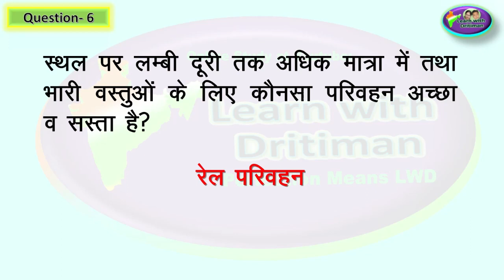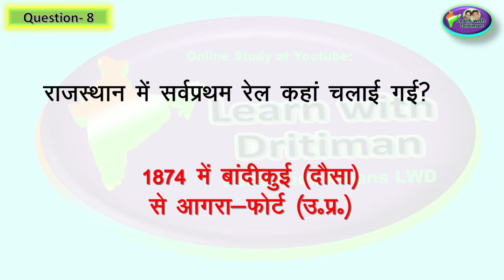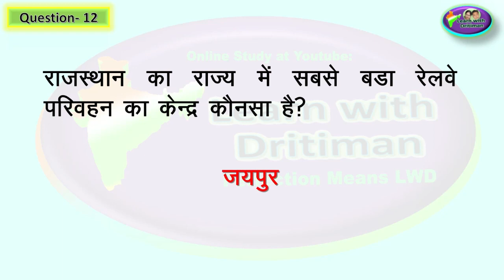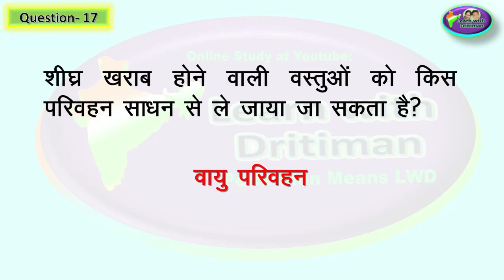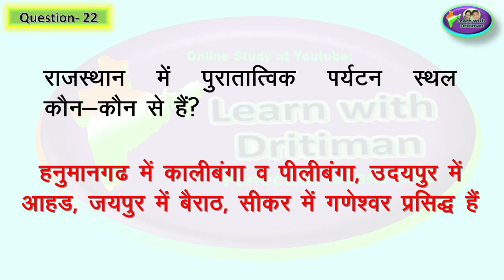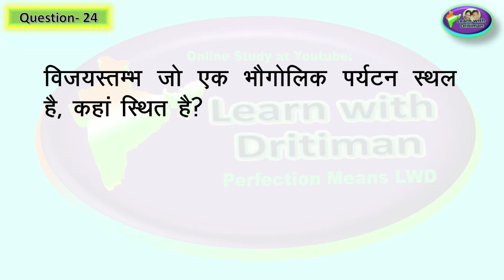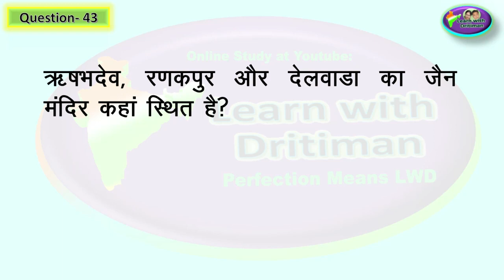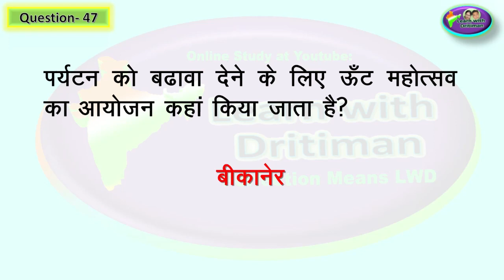Class-8/ Ch-6/ परिवहन एवं पर्यटन/ Rajasthan GK/ NCERT/ RBSE/ 1st GRADE/ 2nd GRADE/ राजस्थान GK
Class-8/ Ch-6/ परिवहन एवं पर्यटन/  Rajasthan GK/ NCERT/ RBSE/ 1st GRADE/ 2nd GRADE/ राजस्थान GK/ syllabus